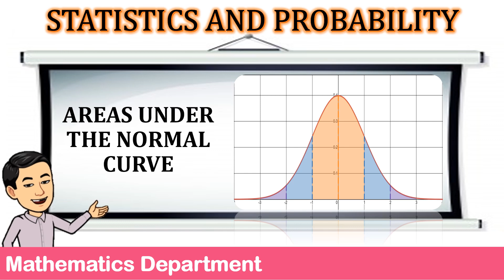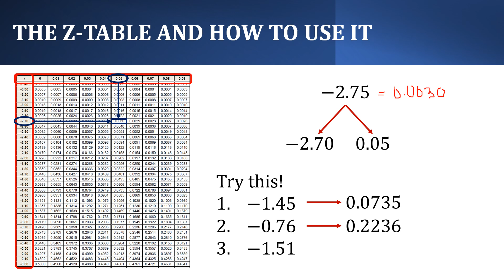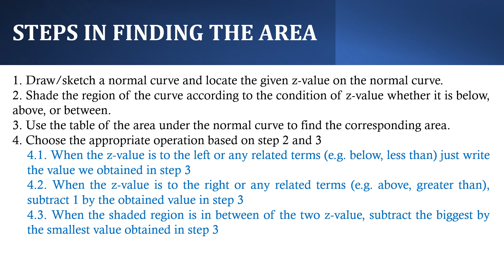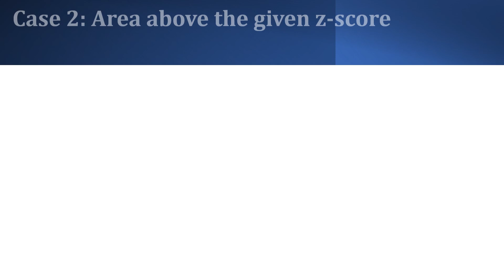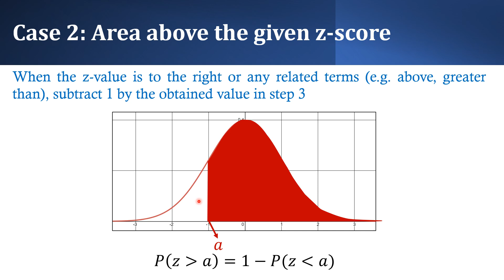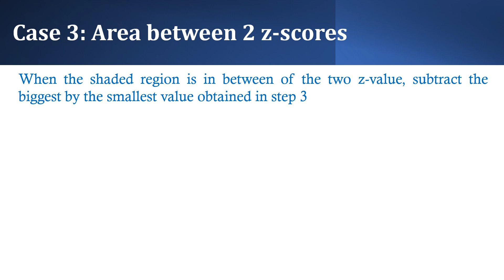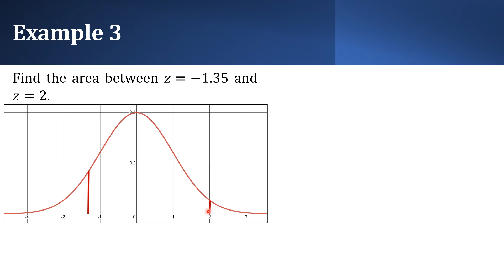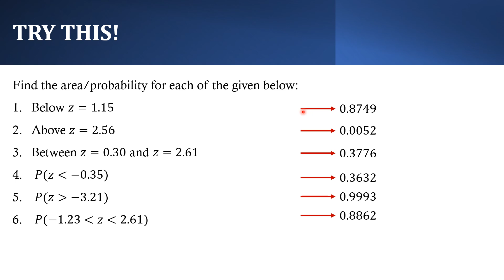AREAS UNDER THE NORMAL CURVE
This video is about finding the area under the normal curve.
Here is the link of the z-table used in the video.